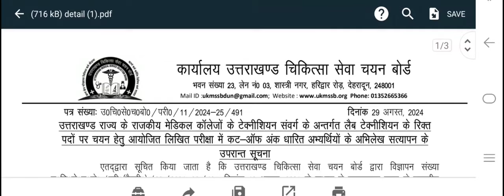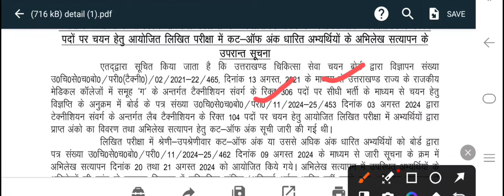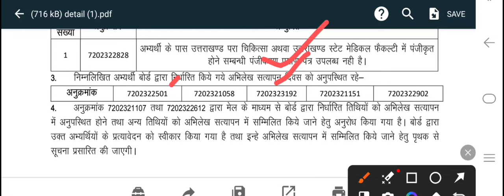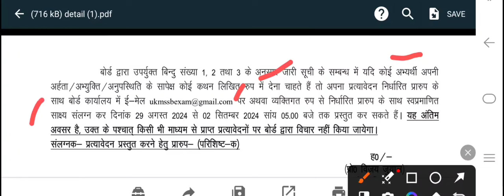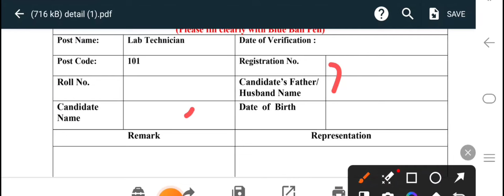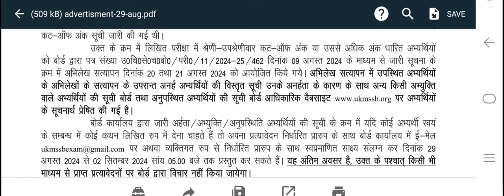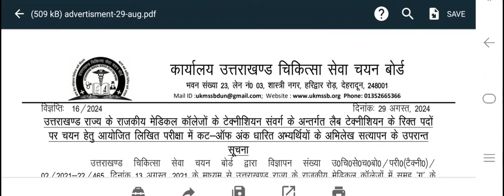उतराखंड स्वास्थ्य विभाग भर्ती 2024 Latest Update !! इस भर्ती को लेकर आयी बड़ी Update,जल्दी जान लें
anmvacancy
staffnursevacancy
communityhealthofficer
uttarakhand jobs
10th pass govt job in uttarakhand 2024
Application form Link 👇👇